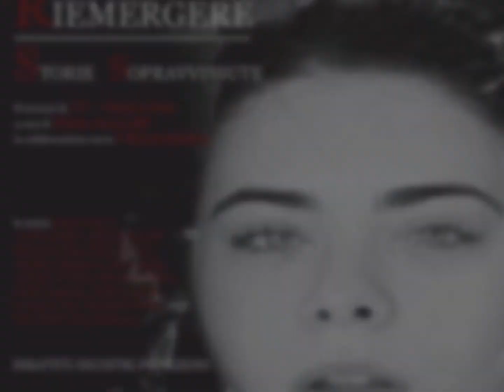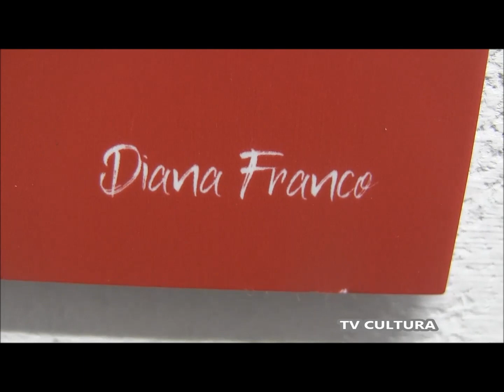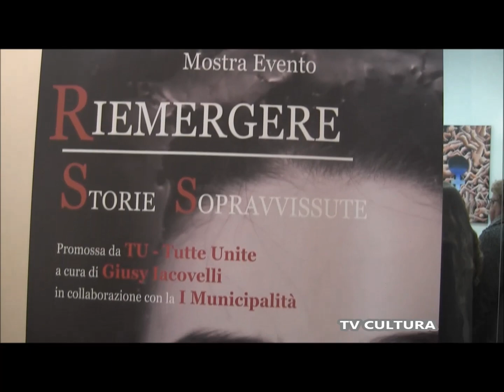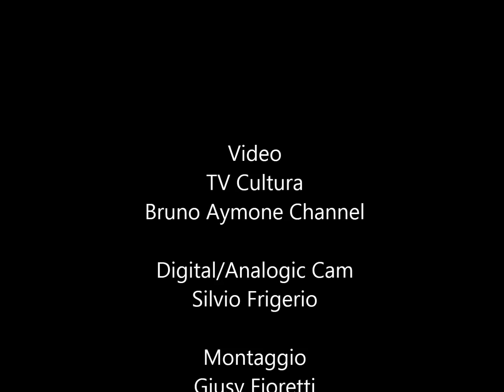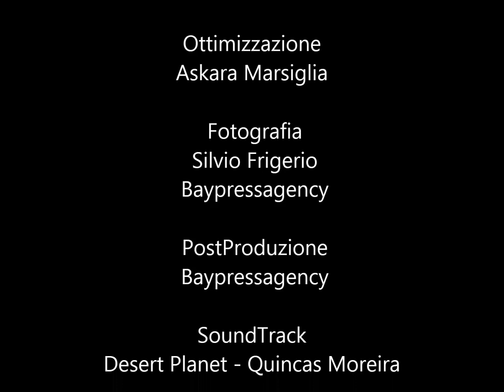25 NOVEMBRE. “Riemergere - Storie Sopravvissute”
25 NOVEMBRE. “Riemergere - Storie Sopravvissute”

Il giorno 25 novembre, in occasione della Giornata Mondiale contro la violenza sulle donne, la Municipalità 1 in collaborazione con l’Associazione Tu-Tutte Unite, ha organizzato presso il Pan, Palazzo delle Arti Napoli, la mostra evento “Riemergere - Storie Sopravvissute”.

L’evento ha l’obbiettivo di affrontare la tematica della violenza contro le donne.
In particolare la giornata si aprirà con un incontro-dibattito che avrà luogo presso la sala Di Stefano dalle ore 9.30 alle ore 13.00.
Il convegno sarà incentrato sulle metodiche di approccio al problema della violenza sulle donne e affrontato con una  tavola rotonda degli organi competenti del territorio. Il focus riguarderà l’analisi delle risorse messe in campo delle istituzioni e dalle realtà del terzo settore per supportare le donne e le famiglie ad uscire dalla violenza. A conclusione del convegno ci sarà l’apertura della Mostra Evento per l’intera giornata.
L’esposizione a ingresso gratuito è organizzata con la collaborazione della Commissione Cultura del Comune di Napoli, rappresenta un momento concepito per accogliere più forme e più linguaggi artistici: dalla fotografia alla pittura, dalla scultura alla performance, dalla musica alla video proiezione. Saranno presenti giovani artisti emergenti che avranno modo di esporre accanto nomi già da tempo affermati nel panorama artistico napoletano. L’idea è quella di creare uno spazio di confronto tra sguardi, linguaggi, modi di percepire, affrontare e rappresentare il fenomeno, tenendo conto di come, attraverso il tempo e attraverso le generazioni, il tema della violenza è emerso ed è stato affrontato. Da questa considerazione è nata la volontà di chiedere agli artisti opere che focalizzassero non solo il momento drammatico della violenza, ma soprattutto le possibilità di rinascere e di riemergere.
La partecipazione all’evento vale per l’acquisizione di crediti formativi rilasciati dall’Ordine degli Assistenti Sociali della Regione Campania.

 Digital/Analogic Cam
 Silvio Frigerio

 Montaggio
 Giusy Fioretti

Ottimizzazione
Askara Marsiglia

 Fotografia
 Silvio Frigerio
 Baypressagency

 PostProduzione
 Baypressagency

Fatima Estrella

 Digital Fundraiser
 Lucrezia Verbena

 Face to Face Coordinaator
 Ombretta Santini

Grazia Arcidiacono

 Regia
 Bruno Aymone